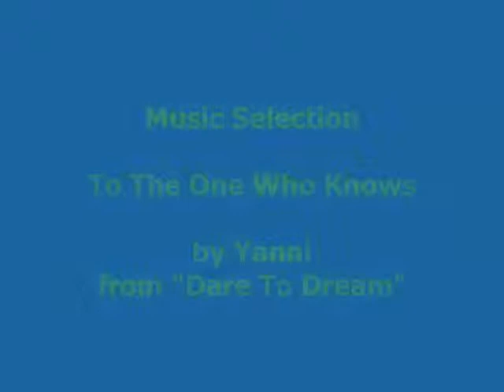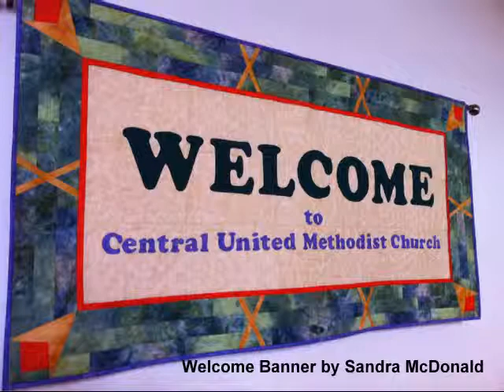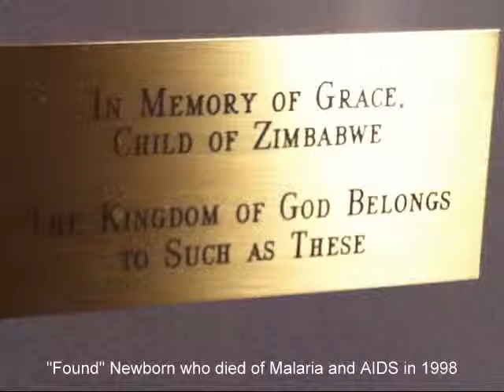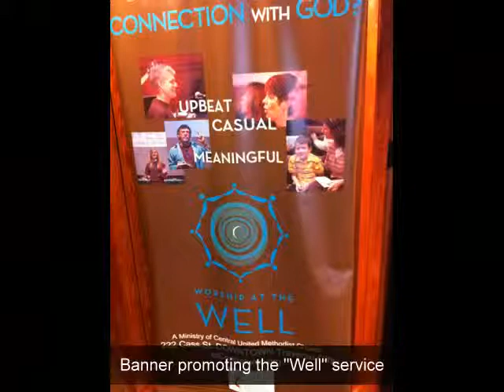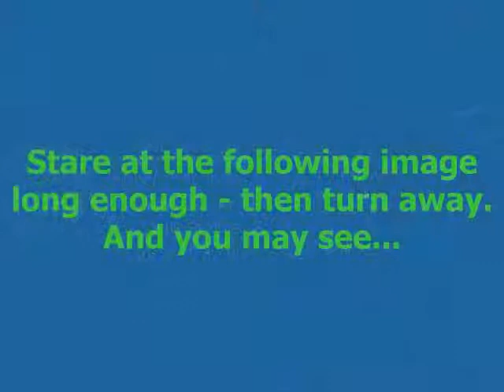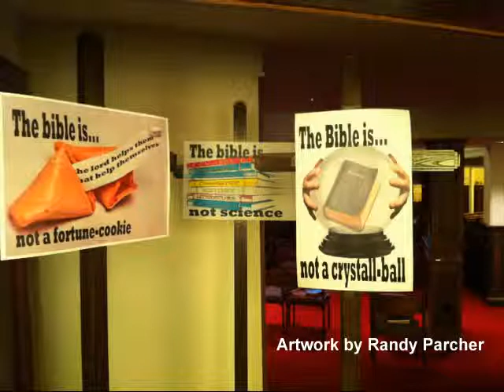The Art of Central UMC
A collaboration of the art that is displayed at Central United Methodist Church - Traverse City, Michigan.  The background music selection is "To The One Who Knows" by Yanni from "Dare To Dream."